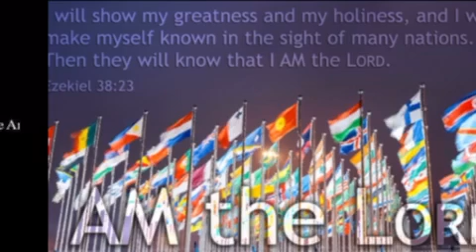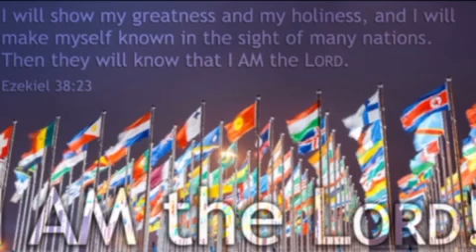Rapture | War | Russia | “Museums” in Paradise | Why Do I Dream So Much?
START YOUR NEW LIFE WITH CHRIST~You can have real, lasting peace today through a relationship with Jesus Christ.

Step 1 – God loves you and has a plan for you!

Step 2 – People are sinful and separated from God.

 We have all done, thought or said bad things, which the Bible calls “sin.” The Bible says, “All have sinned and fall short of the glory of God” (Romans 3:23).  The result of sin is death, spiritual separation from God (Romans 6:23).  The good news?

Step 3 – God sent His Son to die for your sins!

Step 4 – Would you like to receive God’s forgiveness?

We can’t earn salvation; we are saved by God’s grace when we have faith in His Son, Jesus Christ. All you have to do is believe you are a sinner, that Christ died for your sins, and ask His forgiveness. Then turn from your sins—that’s called repentance. Jesus Christ knows you and loves you. What matters to Him is the attitude of your heart, your honesty. We suggest praying the following prayer to accept Christ as your Savior: